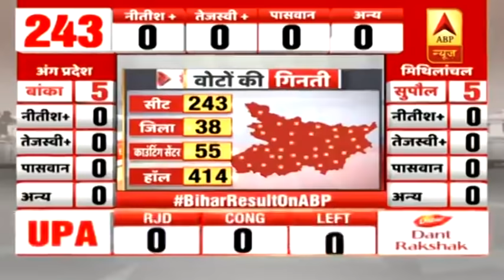Bihar Election Result: वोटों की गिनती शुरू | ABP News Hindi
बिहार विधानसभा चुनाव का पहला रूझान सामने आ गया है. पहले रूझान में एनडीए आगे है. वहीं कांग्रेस और आरजेडी का महागठबंधन पीछे है. अभी पोस्टल बैलेट की गिनती हो रही है.